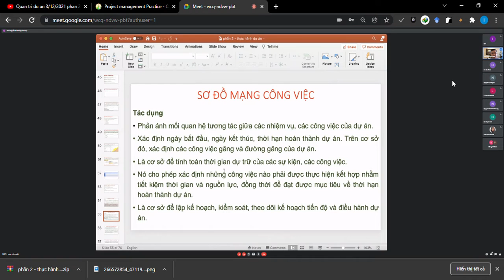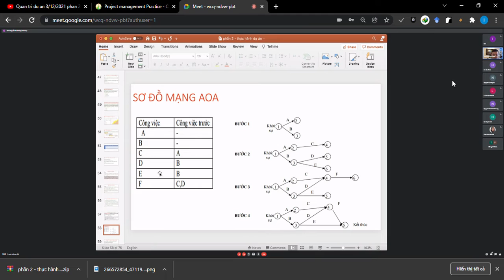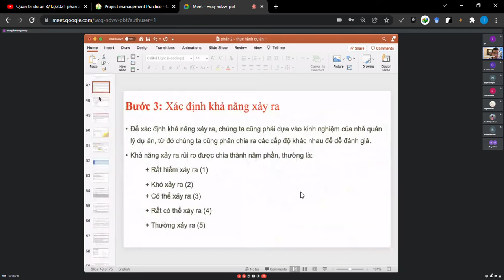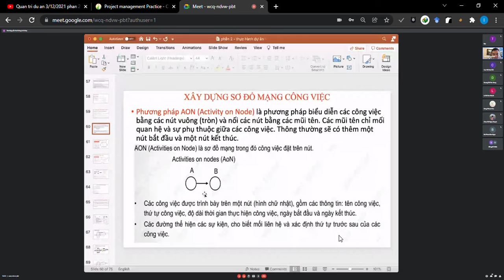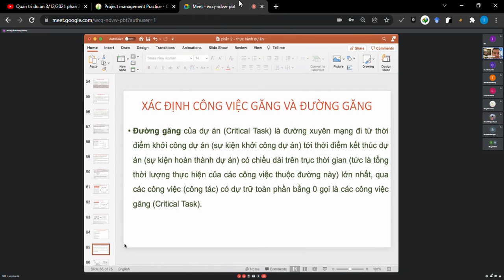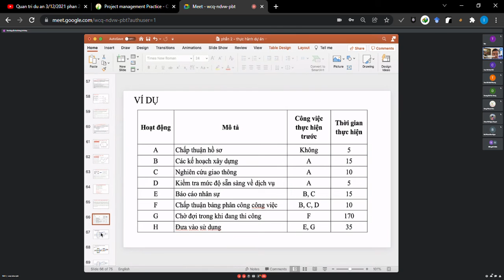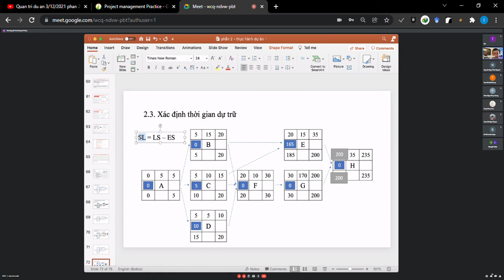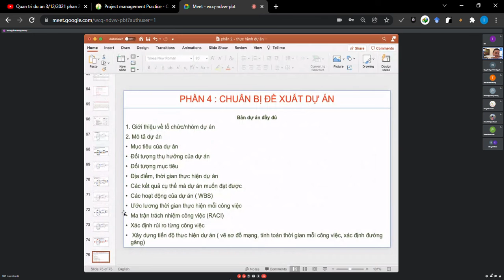quan tri du an 2021 12 26 phan 2